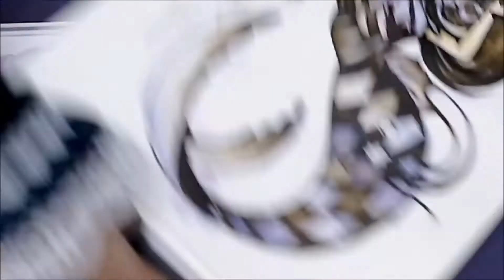🗣️ Mermay 2020 🧜 Day 6: Juggle 🃏 Watercolour 🎨 The Little Mermaid, Part 3 🧜‍♂️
❝Greetings from MyfanwyNia's Studio, Co. Leitrim, Ireland. My name is Harriet, this is my thirty-second video time-lapse. This painting is one of the prompts from @erica.joy.art 's 'MerMay' May Prompt List thejoyofmermaid on instagram. This prompt is day six: Juggle.

If you would like to join in, find the entire prompt list Also check out Erica's Channel

This video includes a spoken dialogue 🗣️ about this paintings process and inspirations. Included toward the end of the video is a short narration of the third segment of Hans Christian Andersons classic fairytale 'The Little Mermaid, if you missed the first two part you can find them

𝕄𝕒𝕥𝕖𝕣𝕚𝕒𝕝𝕤

• Faber-Castell Art Grip Aquarelle Tin 12 Pencils: ◦UK ◦USA
• Faber-Castell Colour Pencils: ◦UK ◦USA
• Ezigoo/Artify Watercolor Watercolour Paint Set - Watercolour Paint Box 48 Colour Pans Includes A Water Brush & 2 Sponges & A Mixing Palette: ◦UK ◦USA
• Winsor and Newton Designers Gouache Introductory Paint Set: ◦UK ◦USA
• STAEDTLER MARS PLASTIC RUBBER ERASER HOLDER 528 50 [PACK OF 2]: ◦UK ◦USA
• 'I'm A Brave Tiger' Sharpener: ◦UK ◦USA
• Pink Pig A4 300gsm Bockingford Watercolour Book: ◦UK
• A4 Watercolour Book - 300gsm: ◦USA

✽ Amazon links are affiliate links, which means if you purchase something using these links I will earn a small commission from that sale (at no extra cost to you), which helps support my art and this channel ☺